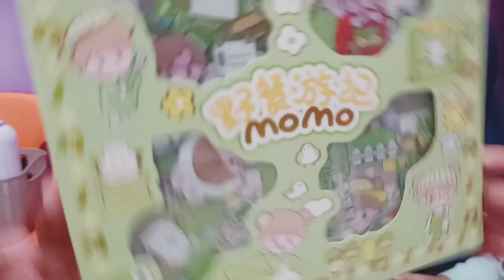unboxing kado dari maleeka kelas 1E SDIT Adzkia